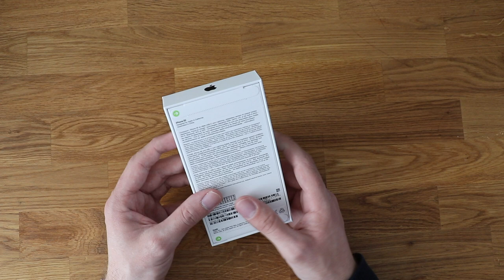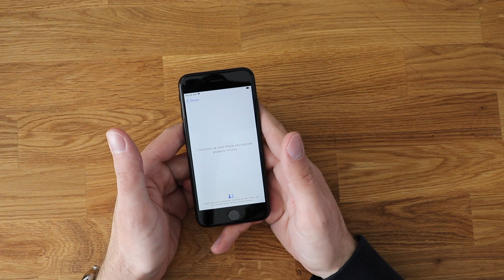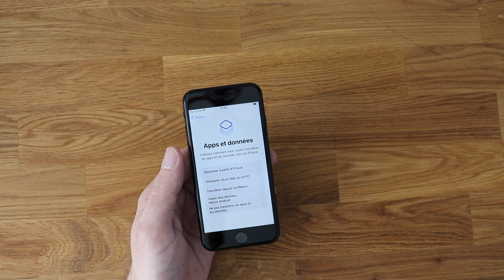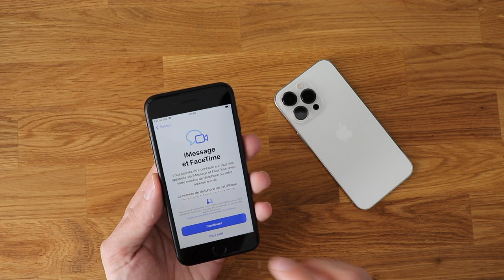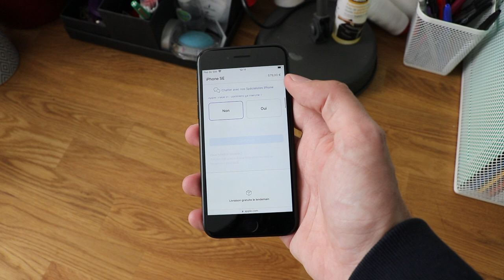iPhone SE 2022 : il est fait pour qui ?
Apple vient tout juste de sortir la 3ème génération de l'iPhone SE avec des changements bien plus subtils que ceux qu'on pouvait attendre, ce qui pose donc la question de la cible de cet iPhone SE : à qui s'adresse-t-il ?